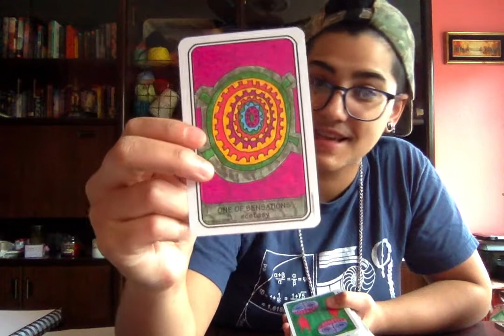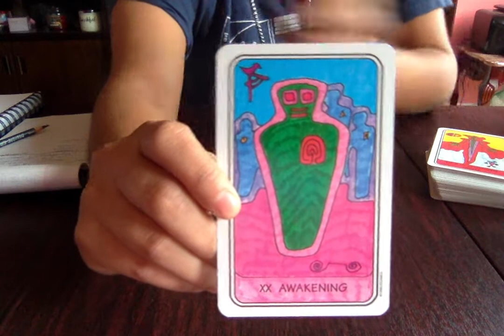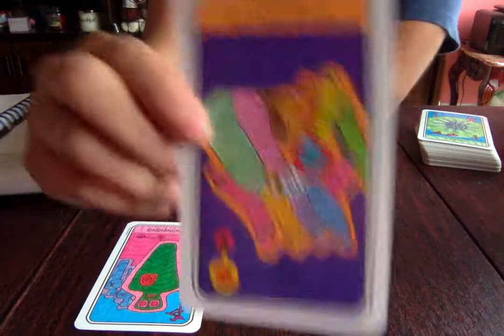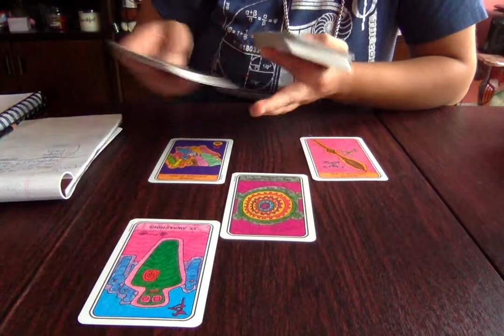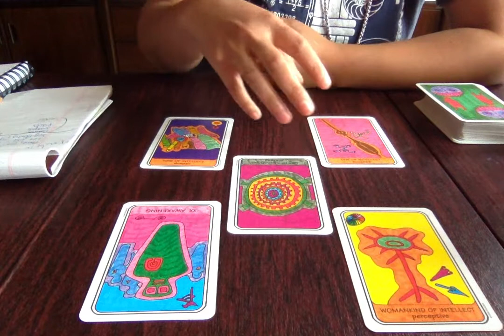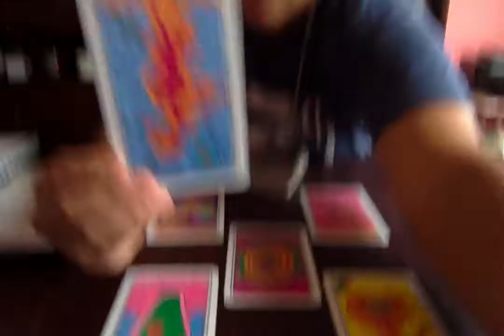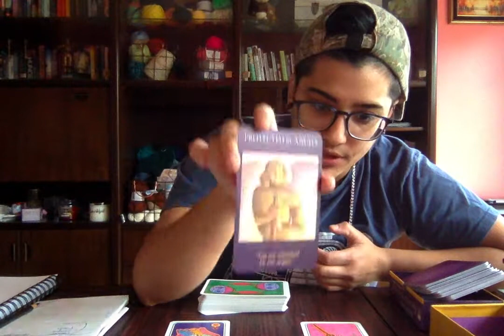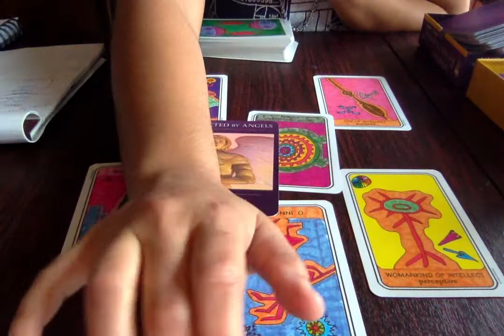Cancer Daily Tarot Truth Nov 18-19 "Come Correct/Don't Back Down"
Daily Tarot Card Reading for Nov 18th-19th for Cancer
by Magic D. Magician Tarot